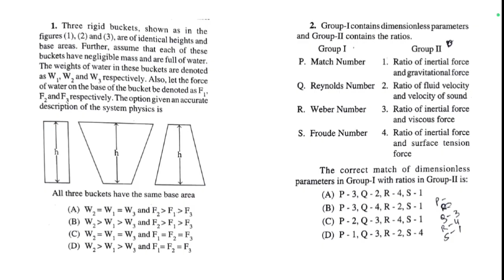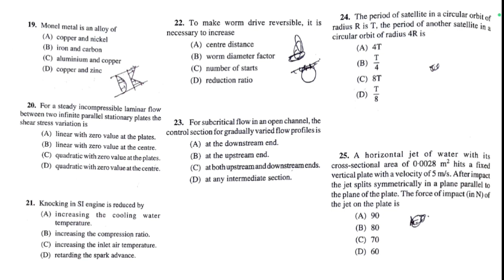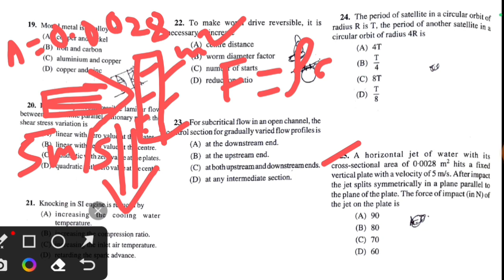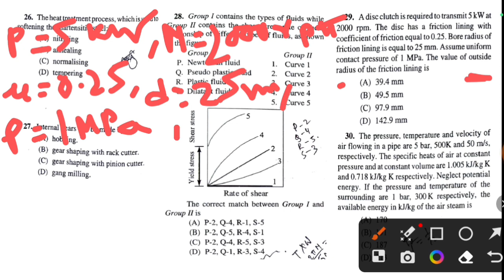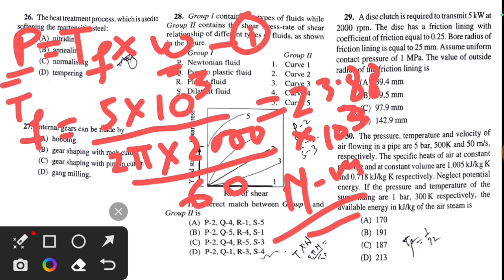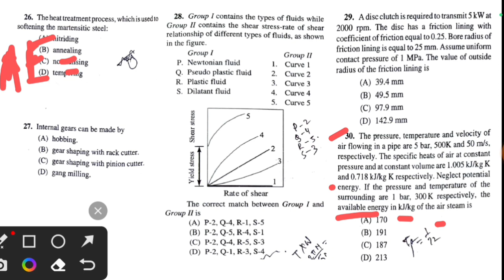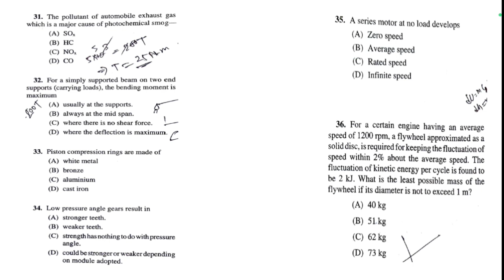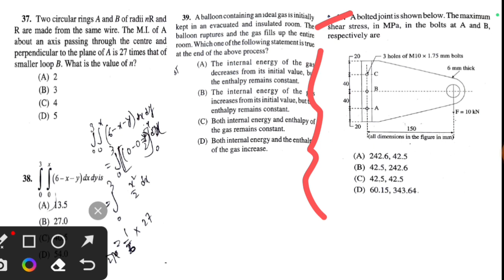WBPSC AE-2020 II MECHANICAL II PART 2 II PREVIOUS YEAR QUESTIONS WITH DETAILED SOLUTIONS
PREVIOUS YEAR WBPSC AE FOR MECHANICAL QUESTIONS WITH DETAILED SOLUTIONS. WBPSC AE [2020] MECHANICAL ENGG QUESTION PAPER WITH SOLUTIONS PROVIDED IN THIS VIDEO.
PART-2
WBPSC AE MECHANICAL PREVIOUS YEARS (2020, 2017, 2012, 2008) DETAILED SOLUTION WITH EXPLANATION